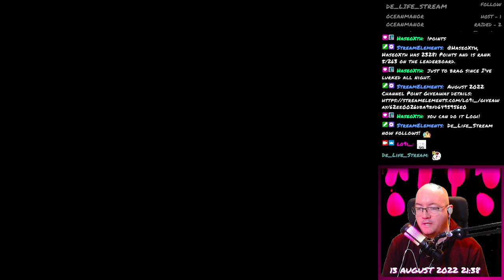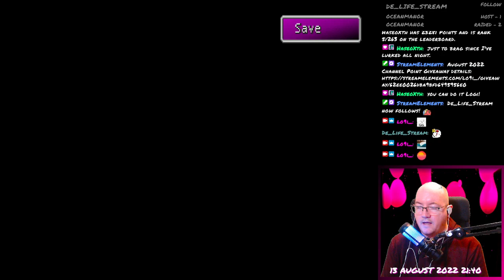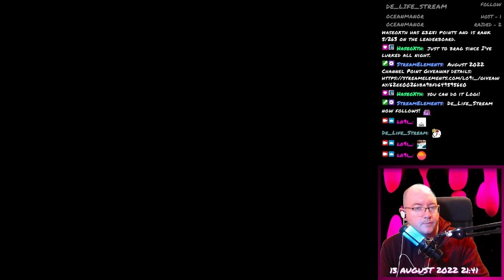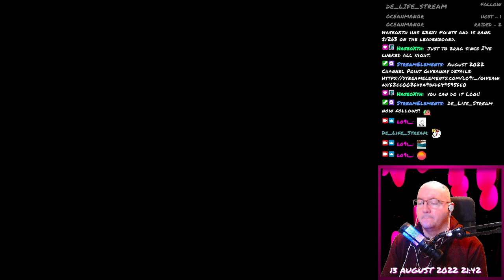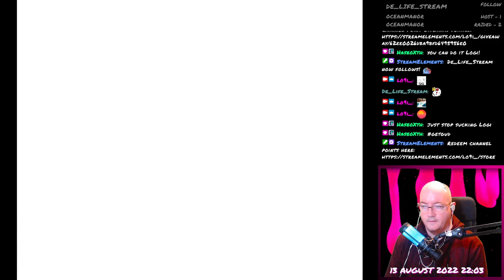Final Fantasy VII - 163